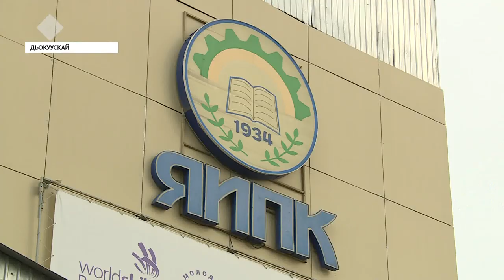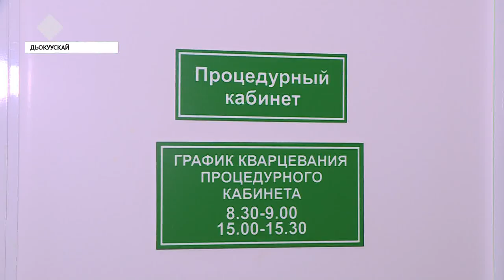«Саха сирэ» информационнай биэрии. Балаҕан ыйын 02 күнэ, 20:30 ч